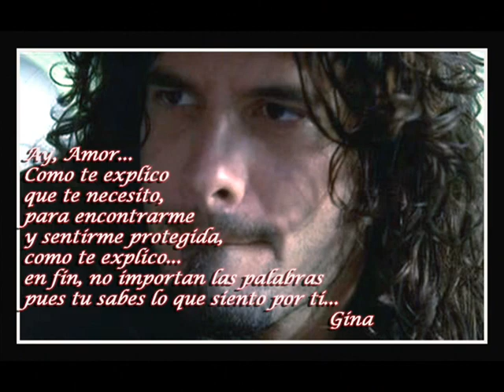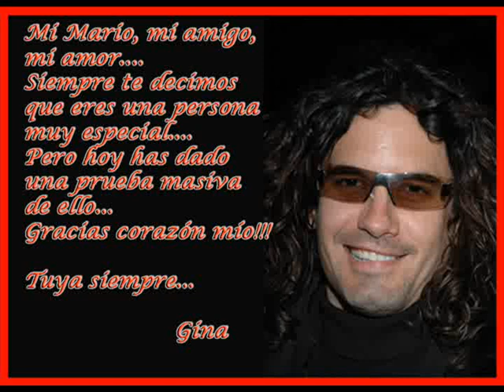Mario Cimarro...Siempre contigo !!!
Siempre esperando por ti...

That I though would last somehow